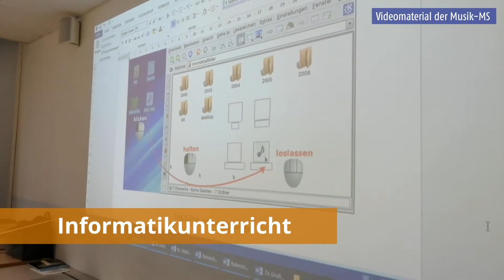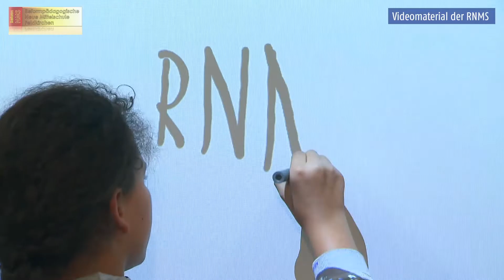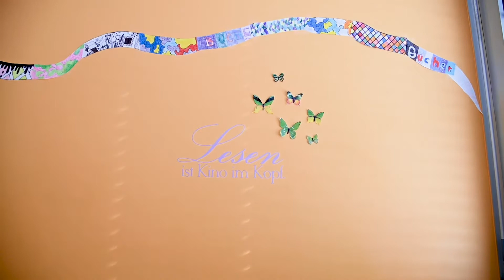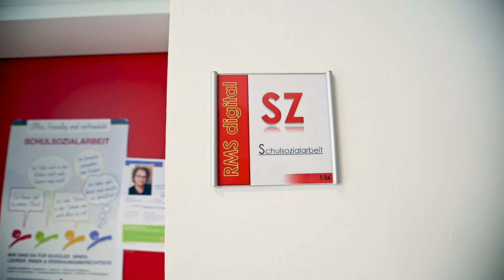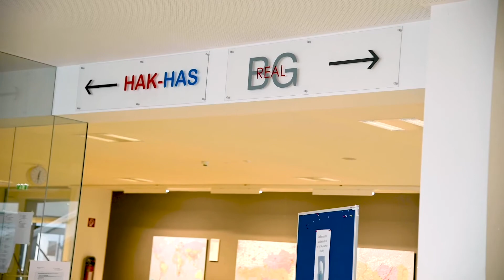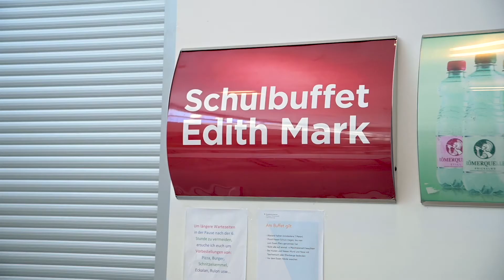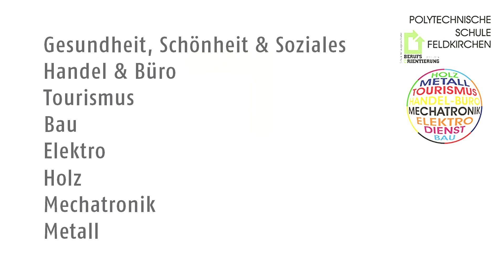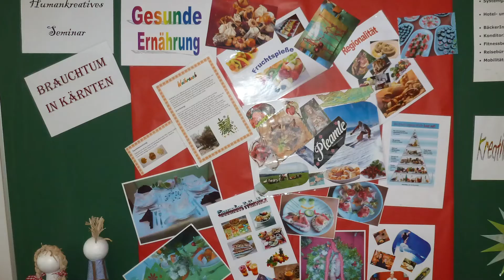Feldkirchens Schulen stellen sich vor